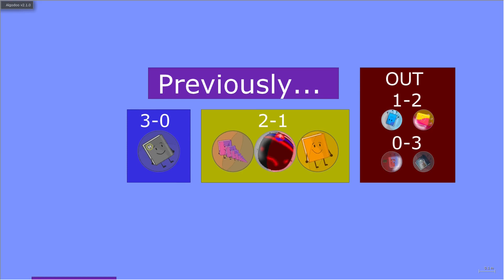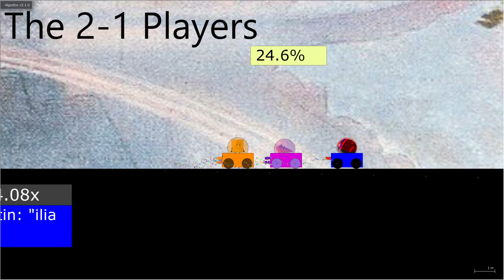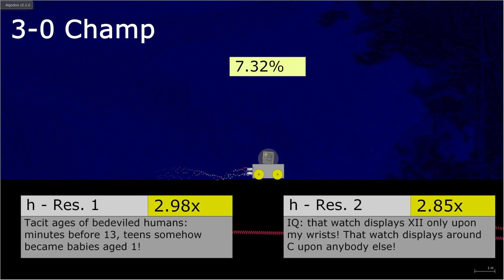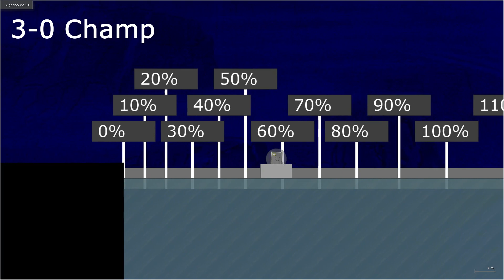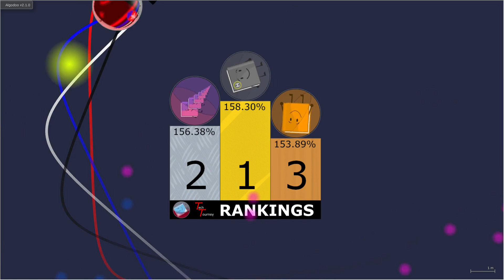Tech Tourney - Final A Results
Four contestants remain. In the first part of this final, we determine if the second part is necessary, and if it is, which two contestants are participating in it.